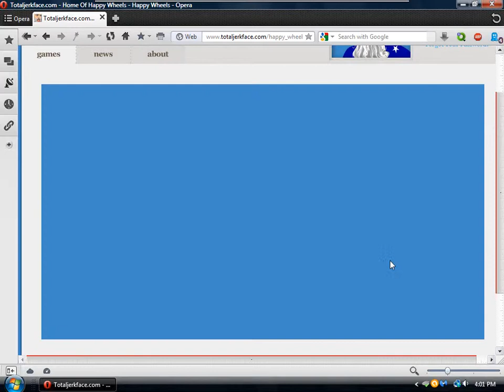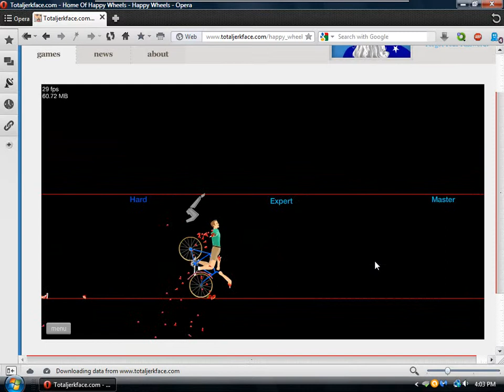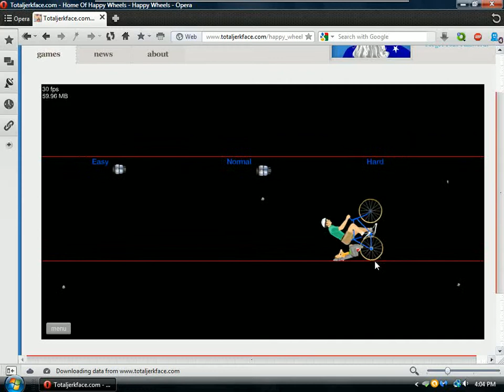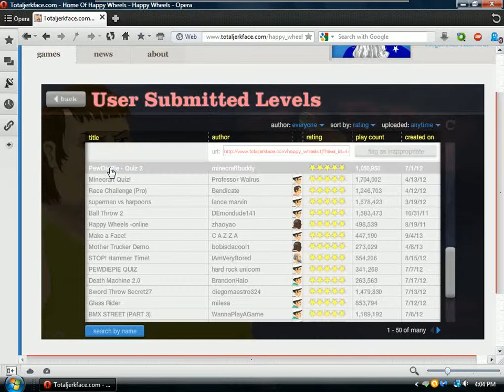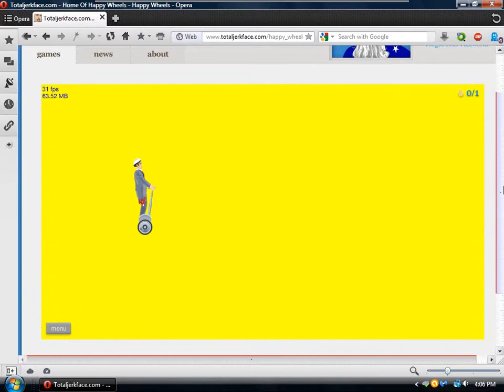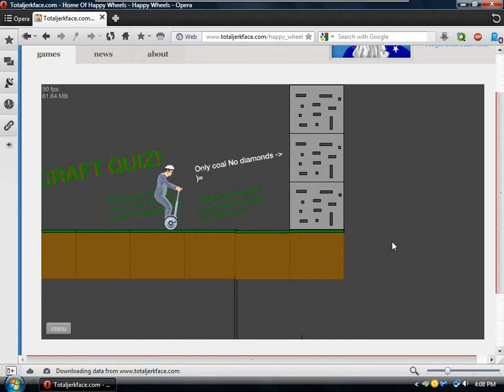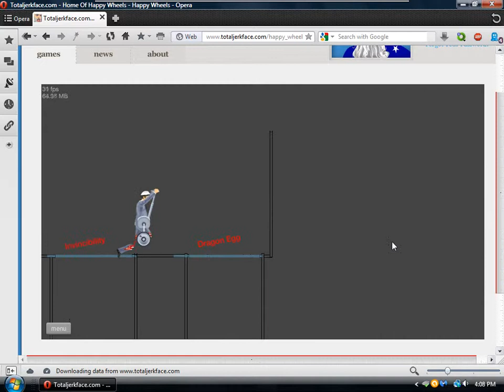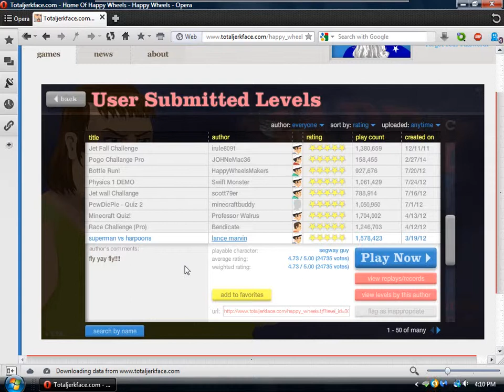Happy Wheels-Minecraft Quiz